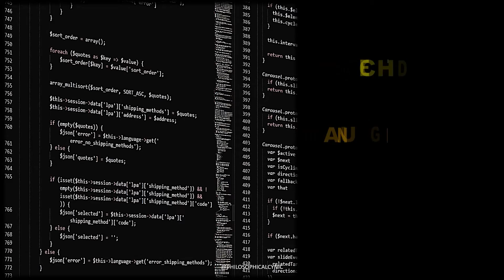PENGUIN AWARENESS, DJ DAY, DAY OF ACCEPTANCE & MORE National & International Days-JAN 20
Daily List of National & International Day Update, January 20